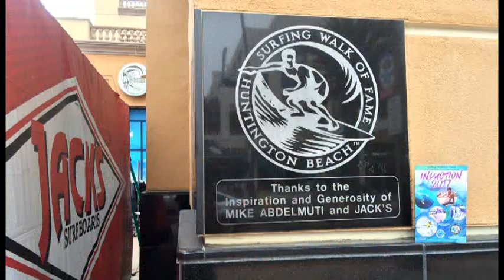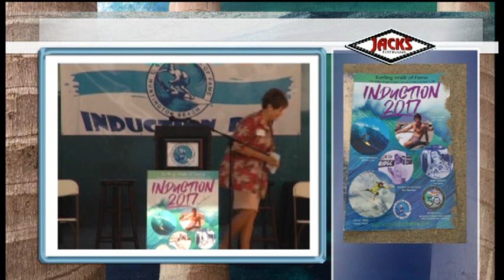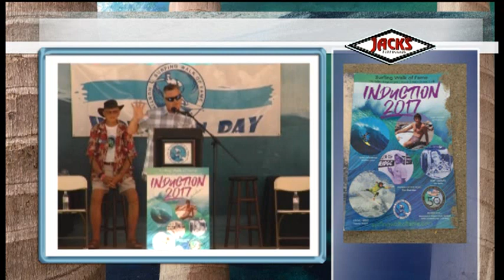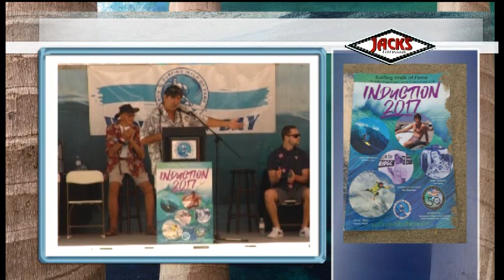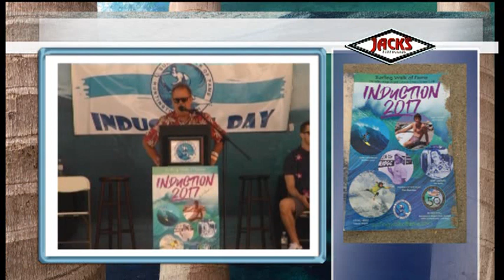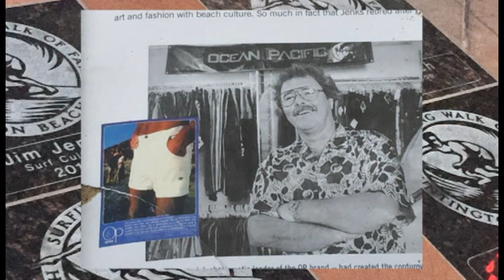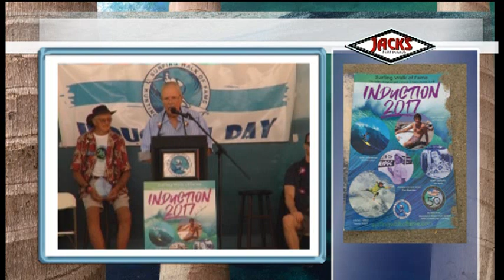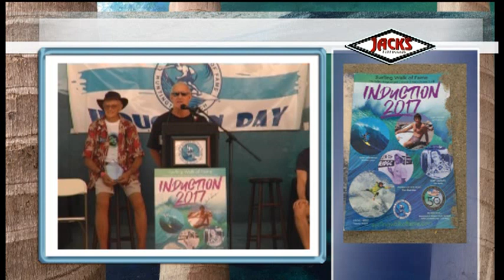2017 SURFING WALK OF FAME PT 1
JACKS SURFING WALK OF FAME CEREMONY in 2017
at the HB Pier in Surf City USA... watch out for more ceremonies...
Check out HBSurfWorld on instagram... Instagram.com/hbsurfworld